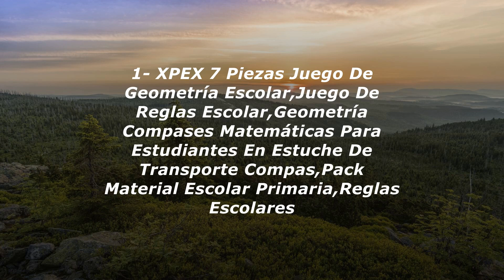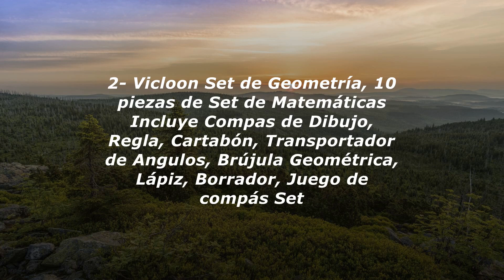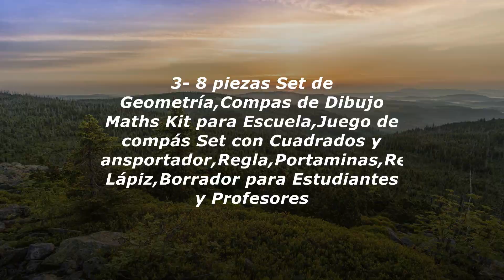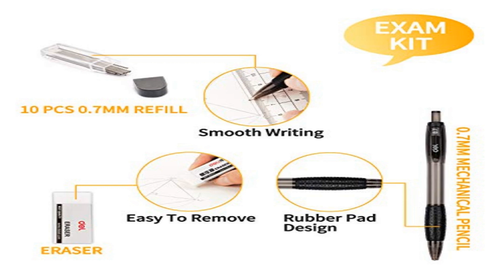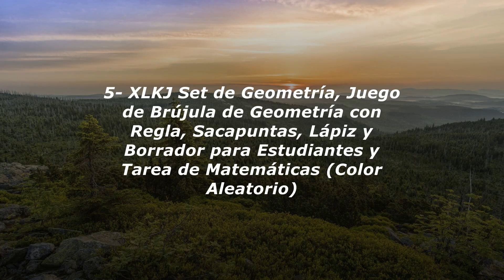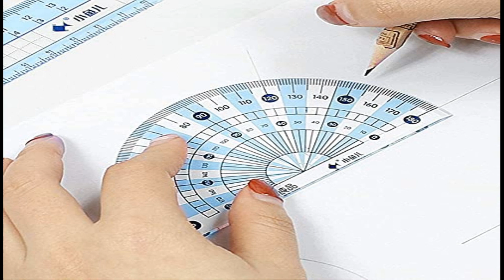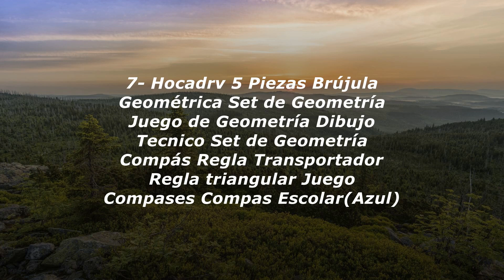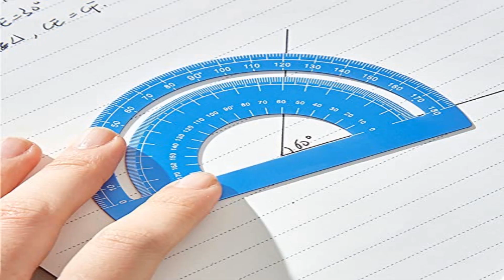7 Juegos de Geometría y Compases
7 Juegos de Geometría y Compases

1- XPEX 7 Piezas Juego De Geometría Escolar,Juego De ...
2- Vicloon Set de Geometría, 10 piezas de Set de Mate...
3- 8 piezas Set de Geometría,Compas de Dibujo Maths K...
4- 8 piezas Set de Geometría Juego de Brújula de Geom...
5- XLKJ Set de Geometría, Juego de Brújula de Geometr...
6- Akuoly Geometría Compases Matemáticas para estudia...
7- Hocadrv 5 Piezas Brújula Geométrica Set de Geometr...

En este emocionante video de YouTube, te sumergirás en el fascinante mundo de los juegos de geometría y compases. Descubre cómo estos juegos pueden ser tanto educativos como entretenidos, mientras pones a prueba tus habilidades matemáticas y tu destreza con los instrumentos de geometría.

En este video, te mostraremos una variedad de desafiantes juegos que te ayudarán a desarrollar tu pensamiento lógico, tu capacidad de resolución de problemas y tu creatividad. Aprende a utilizar el compás de manera efectiva para trazar líneas, círculos y figuras geométricas complejas.

Además, exploraremos diferentes tipos de juegos que te permitirán practicar conceptos como simetría, congruencia, áreas y perímetros. Aprenderás a identificar y utilizar diferentes tipos de ángulos, y cómo aplicarlos en la resolución de problemas geométricos.

¡Prepárate para disfrutar de una experiencia única mientras aprendes y te diviertes con los juegos de geometría y compases! Este video es perfecto para estudiantes de todas las edades, así como para aquellos interesados en desafiar sus habilidades matemáticas y su capacidad de pensamiento lógico.

No te pierdas esta oportunidad de explorar el mundo de la geometría de una manera divertida y emocionante.